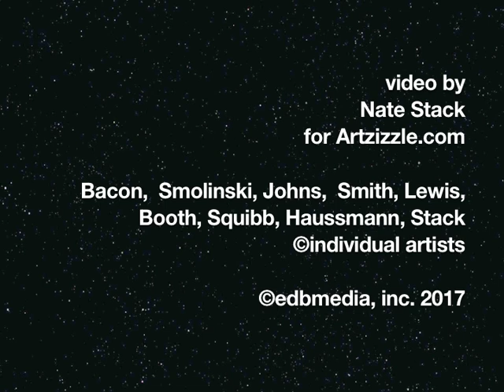I.E.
'Ideological Expressionism' exhibition presented by Artzizzle including artists Nate Stack , Mary Heilmann, Terry Winters, David Squibb, Bernd Haussmann, Francis Bacon, Elisa Johns, Carroll Dunham, Kiki Smith and others. Online art gallery.